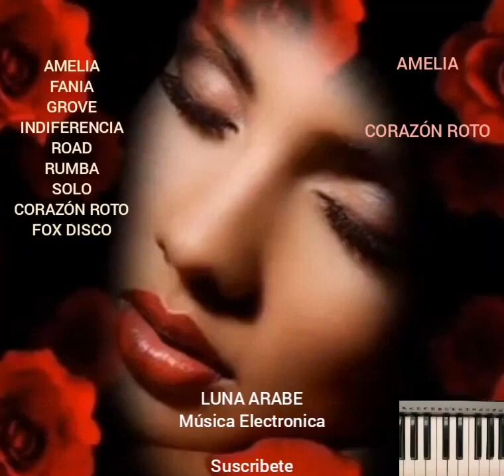AMELIA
Productor.
TUTZE MUSICA.